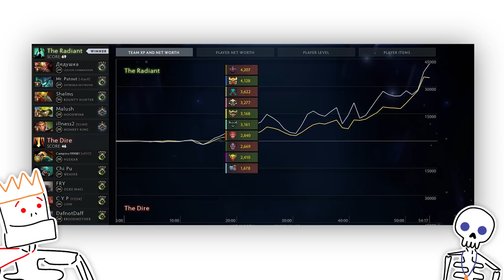Herald Randoms Broodmother, Chaos ensues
What could go wrong with randoming in ranked?

Welcome to the Dota 2 Scrub cast, with your hosts Pyrion Flax and Lewis Brindley!
Join us as we follow star player Daf up through the ranked matchmaking trenches of Dota as he attempts to climb out from the noob play filled trench of Herald ranked Mmr.
Each match is filled with funny moments, epic fails and wtf moments, mostly down to scrub and noob level plays.
So sit back and enjoy the rage shout cast from Pyrion and Lewis, and who knows maybe we’ll all learn a thing or two by then end.